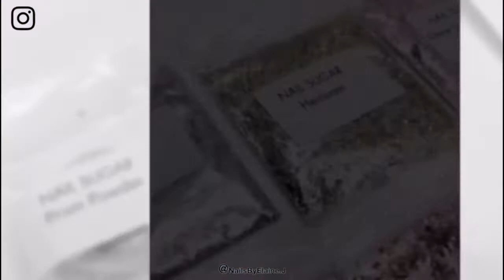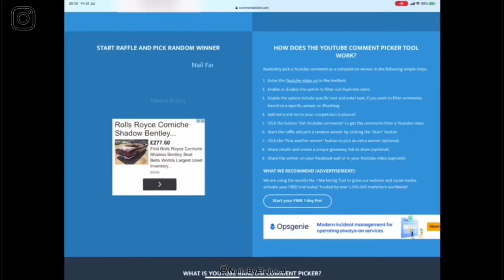And The Winner Is | Nail Sugar Huge Haul collaboration Giveaway CLOSED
Mandi Mani

A big congratulations to “Manda Mani” - you’re the winner of our giveaway drawer set filled with Nail Sugar goodies. Please email Karen via the Nail Sugar website to arrange your prize

Thank you so much for participating with the lovely Kelly @chronically Creative Nails and myself, we’ve loved every minute of it. Also Kelly it’s been an absolute pleasure to work with you on this and I look forward to watching your channel blossom and hopefully do a little something together again really soon. Love you lots ❤️❤️🥰🥰🥰

A massive thank you to Karen from Nail Sugar UK for sponsoring this amazing giveaway. We appreciate you so much you’re so kind and generous lovely.

There will be more giveaways in the future so keep your eyes peeled and I hope you continue to join us on this wonderful journey.

Lots of love and keep sparkling 💕✨💕✨💕✨💕✨